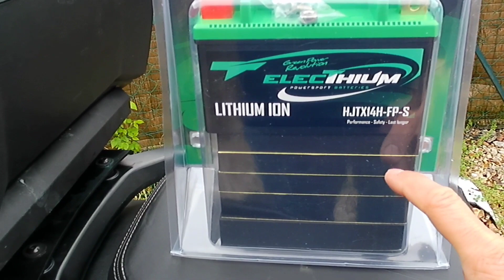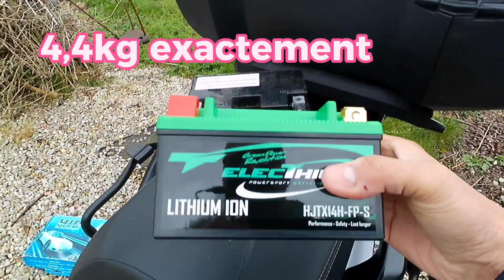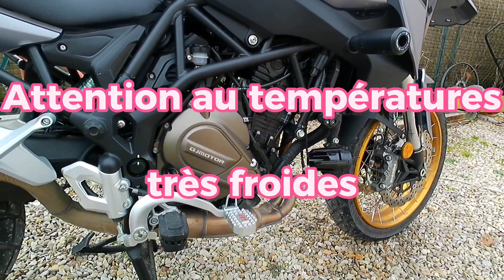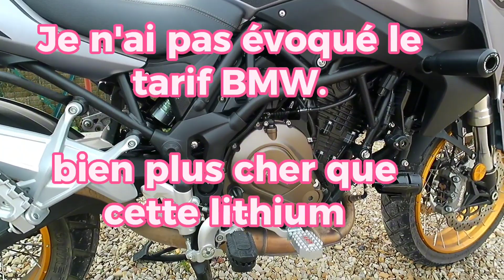Monter une batterie lithium sur la QJMOTOR SRT 700. Avantages & inconvénients sur toutes mes motos.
Vidéo sur le montage d'une batterie lithium avec un retour d'expérience de bientôt 5 ans.

Chargeur motopower Lithium, compatible avec toutes les autres batteries, gel, acide,